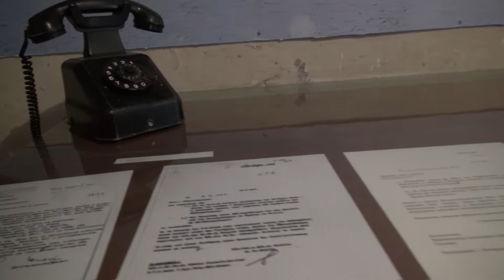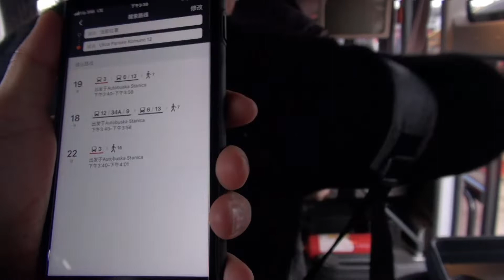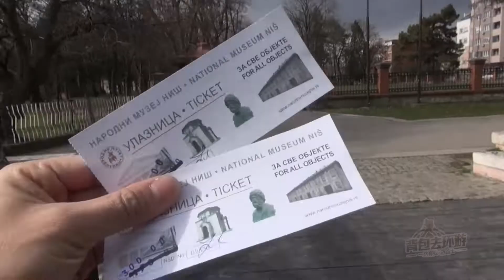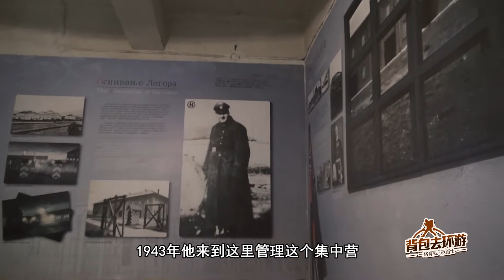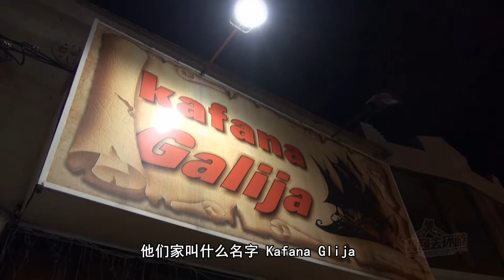背包去环游GO第210集 塞尔维亚国之殇，揭秘集中营里血泪史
年轻，就该去旅行，怀揣一颗勇敢的心，上路吧！
【背包去环游】节目是中国大陆首部实时自制旅行纪录片。主要以背包客的形式（包括徒步、沙发、搭车、自驾等）去完成环游世界的梦想。